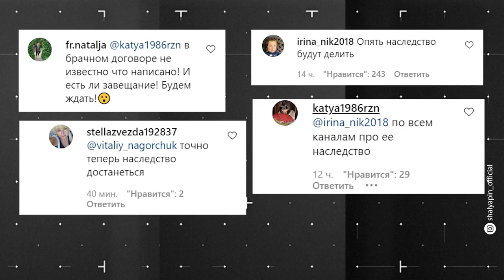Умерла жена Прохора Шаляпина | Татьяна Девис скончалась от коронавируса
Супруга российского певца Прохора Шаляпина, канадская бизнесвумен Татьяна Клаудиа Девис, скончалась от коронавируса. Дэвис было всего 42 года. Она заболела сразу после свадьбы с Шаляпиным. Несколько недель назад Прохор сообщил о госпитализации Девис. Затем женщину ввели в медикаментозную кому и подключили к аппарату ИВЛ.  37-летний Прохор Шаляпин женился на Татьяне Дэвис всего два месяца назад. Свадьбу сыграли 29 августа в одном из отелей Лас-Вегаса.